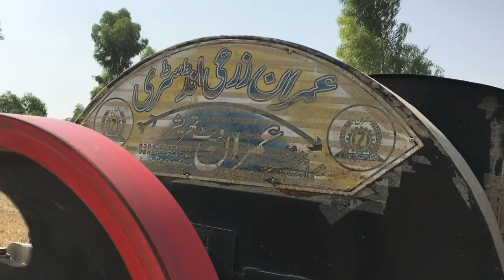Agri farming 2021 Mein karna chahie ya nahin interview